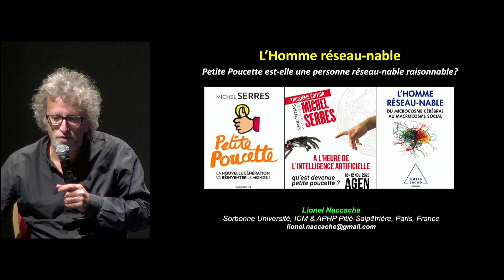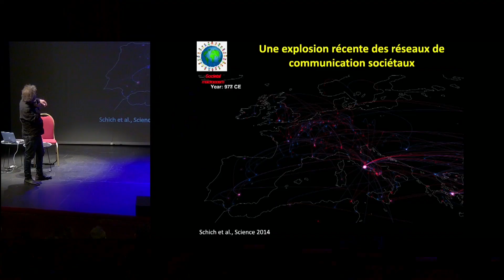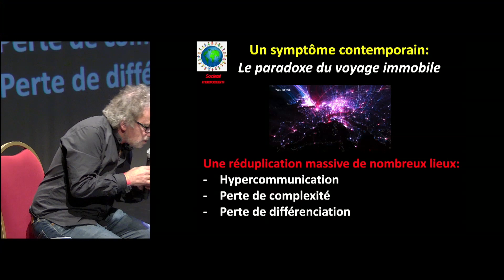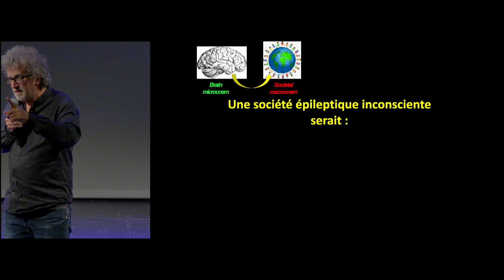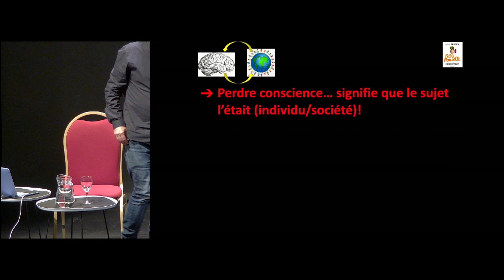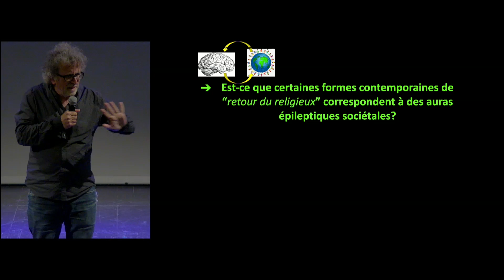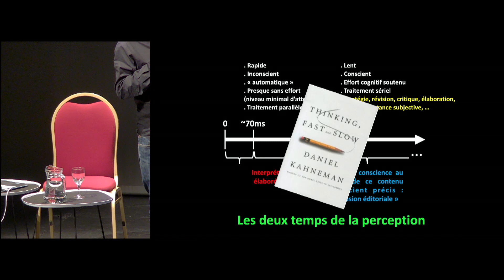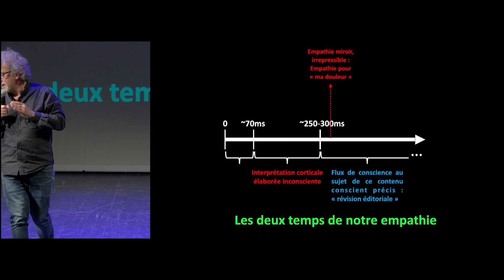L'homme réseau nable - Lionel Naccache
La révolution numérique et l’intelligence artificielle, centrée sur le concept de codage et de transmission de l’information, est concomitante de la révolution des neurosciences qui nous invitent à penser le cerveau comme un espace de traitement de l’information. Dans une conférence animée d’images et de films, le neurologue Lionel Naccache creuse le parallèle en se demandant si la crise sociale et historique que nous traversons n’est pas comparable à celle qu’éprouve un individu lorsque son cerveau traverse une crise d’épilepsie.

Présenté par Lionel Naccache
Animé par Martin Legros